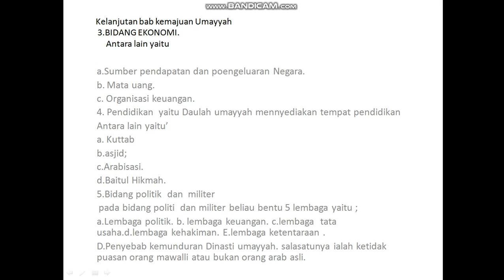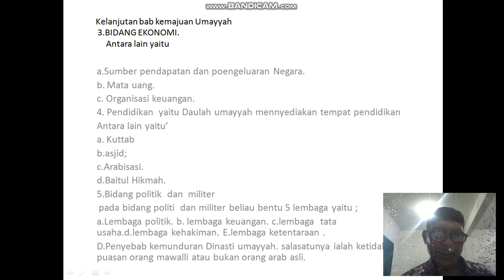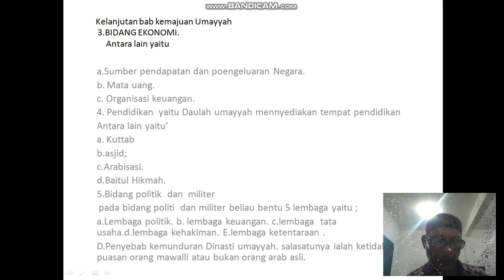Pelajaran S K I Kelas VII Semester II Pertemuan 8